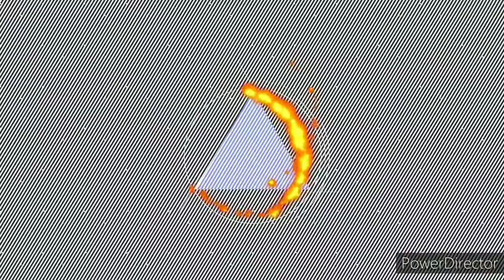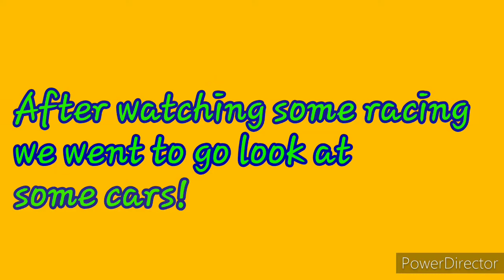A Crazy Day at the strip!